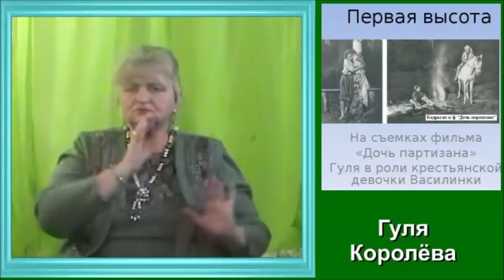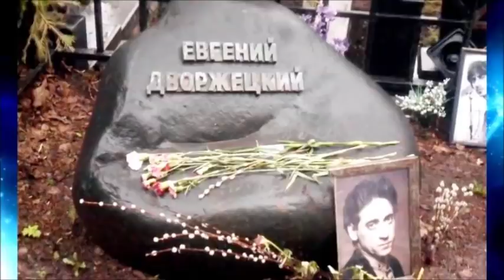КиНовости Ветераны и ДТП